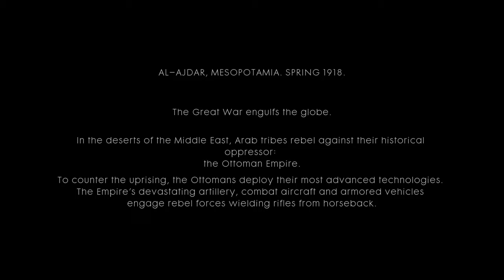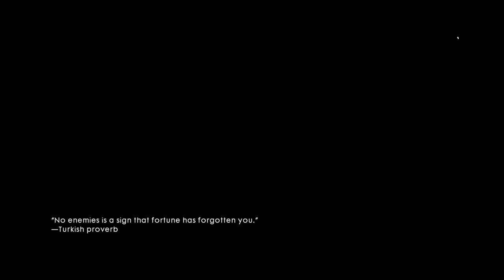Battlefield 1-Nothing is Written